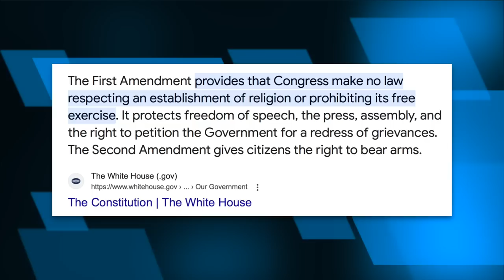Tulsi Gabbard, a Non-Christian, LARPs as an Evangelical in Pathetic New Phase of Her Grift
Tulsi Gabbard denounced the Establishment Clause of the First Amendment to the U.S. Constitution in a Fox News interview, agreeing that fundamentalist Christian officials should be able to promote god in schools and government. Interestingly enough, Tulsi Gabbard isn't even a Christian, but this new Christofascist rhetoric is necessary in order to pander to her new fans.